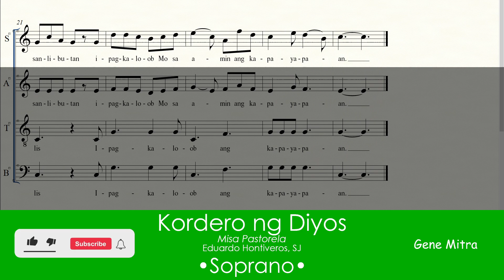Kordero ng Diyos (Misa Pastorela) • Soprano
Kordero ng Diyos • Choir Guide
Misa Pastorela
Eduardo Hontiveros, SJ